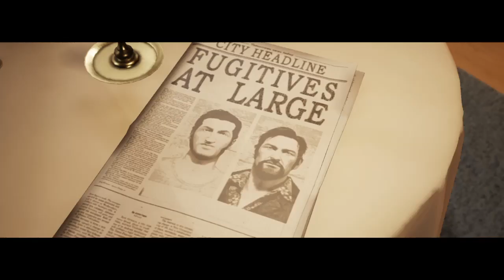A Way Out épisode 2 : En cavale !